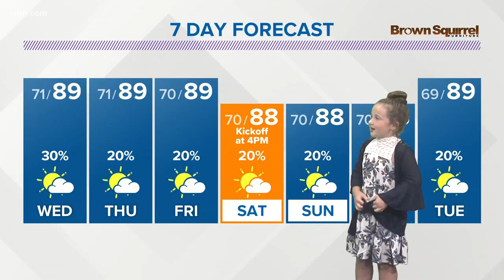I got this, Todd! Junior anchor Lily-Kate helps with weather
Junior Anchor Lily-Kate loves weather and was the perfect helper for Todd's weather segment.
Sept. 4, 2018-4pm